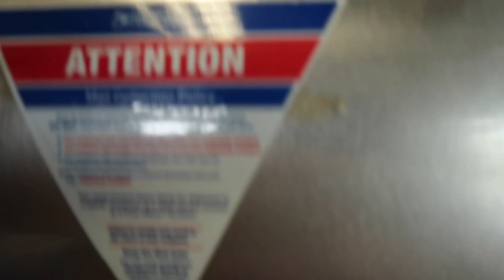a very unfiltered productive yet chill vlog | june gloom, lack of motivation, + random thoughts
Hi guys! this vlog is a very productive, yet slow vlog and i hope you all enjoy it!

xx devon

FAQ:
how old are you? 25
what do you film with? canon g7x
canon m50 with 11-22mm lens
mini tripod?